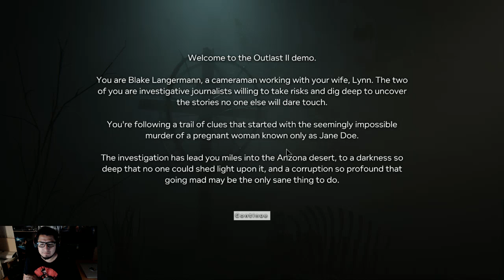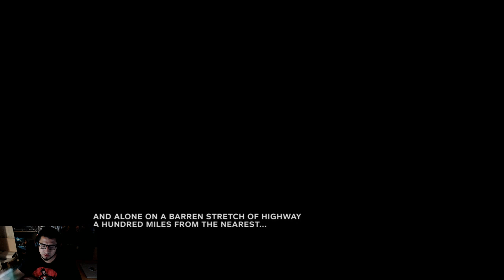Outlast 2 DEMO (Regreso del terror)